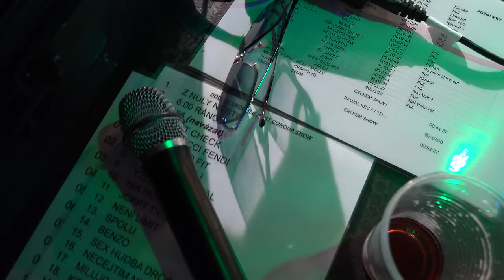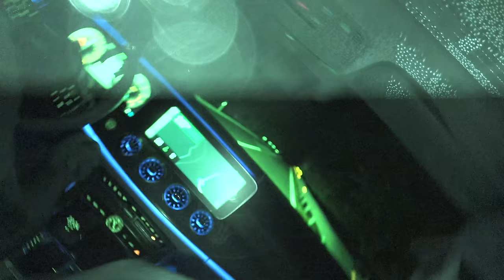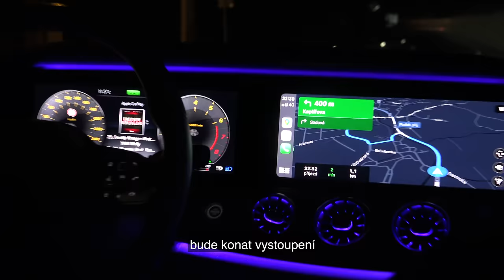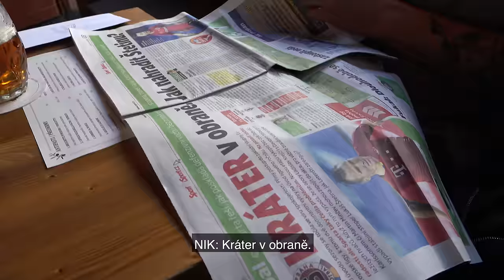Důležité je bojovat!!! - Yzomandias x Nik Tendo: Double Trouble Tour Episode 04 (Pce, Ova, Vimperk)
Po půlroce se vracíme se čtvrtou, a opět na delší dobou poslední, epizodou z jak se zdá nekonečného turné Double Trouble. Tentokrát vás náš retrospektivní pohled veme zpátky časem do doby, kdy jsme si všichni naivně mysleli, že vše bude ok. No vesmír, vláda, a Krychle se rozhodli jinak. Budeme se těšit zase NĚKDY příště :))